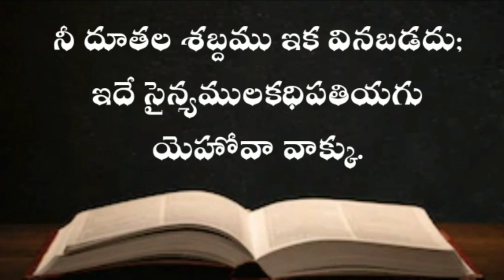నహుము గ్రంధము Audio bible telugu ( రెండవ అధ్యాయము ) | NAHUM TELUGU BIBLE AUDIO